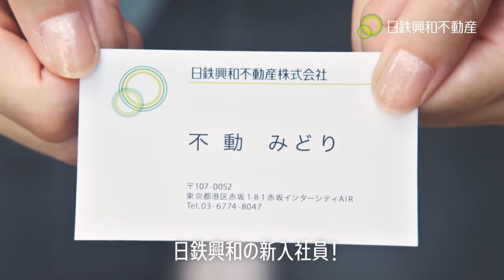仮面ライダー・ゼクシィ主演女優 井桁弘恵・IGETA HIROE 水着：動画 長身でキュート＆SEXY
生年月日： 1997年2月3日　生まれ： 福岡県 福岡市　身長： 170 cm